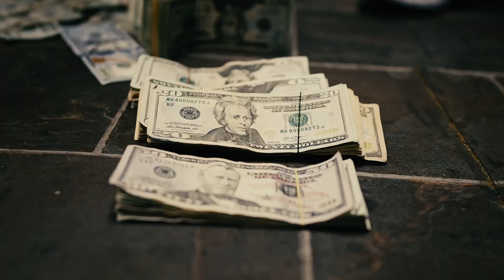YsnSpazz- Fully Rush Ft Baby Rambo x Ysnuth